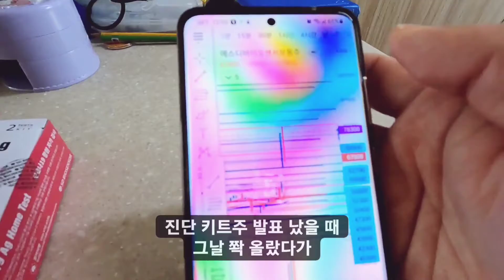처음 사용하는 코로나 자가진단키트로 온가족 신속항원검사 후기